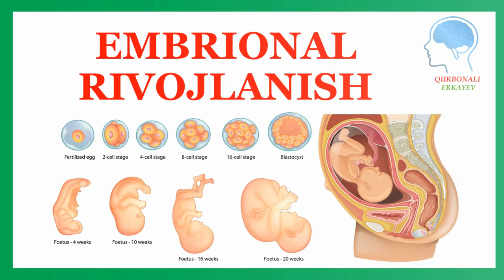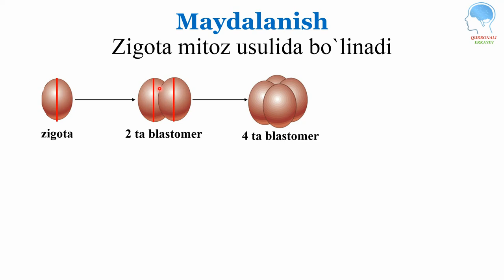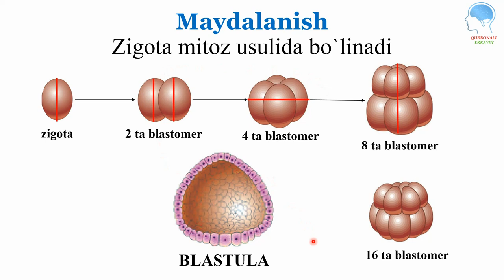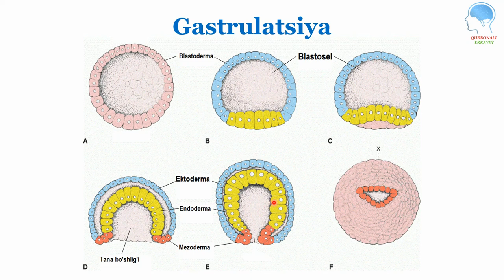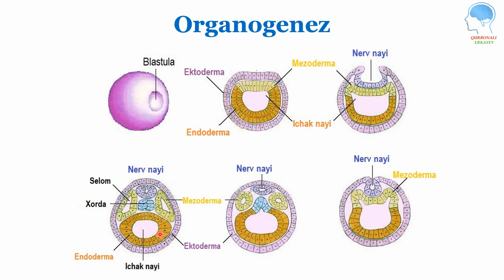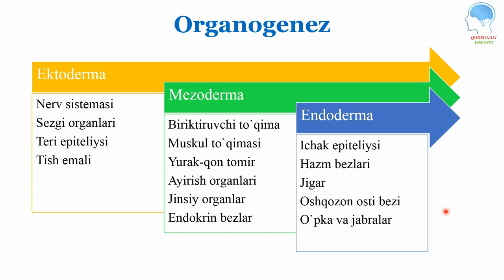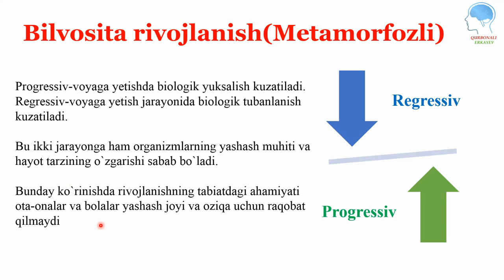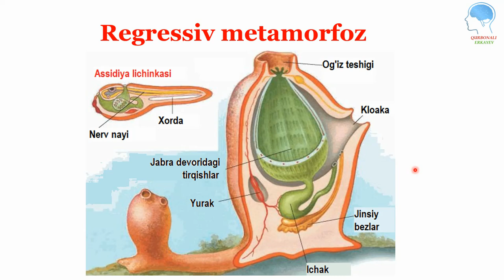Ontogenez: Embrional va Postembrional rivojlanish | Онтогенез: Эмбрионал ва Постэмбрионал ривожланиш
Ontogenez: Embrional va Postembrional rivojlanish
00:23 ONTOGENEZ
00:57 EMBRIONAL rivojlanish
02:30 Maydalanish bosqichi
05:55 Gastrulatsiya bosqichi
08:13 Organogenez bosqichi
12:08 POSTEMBRIONAL rivojlanish
12:43 Bevosita(to'g'ri) rivojlanish
13:20 Bilvosita(Noto'g'ri) rivojlanish

TAVSIYALAR